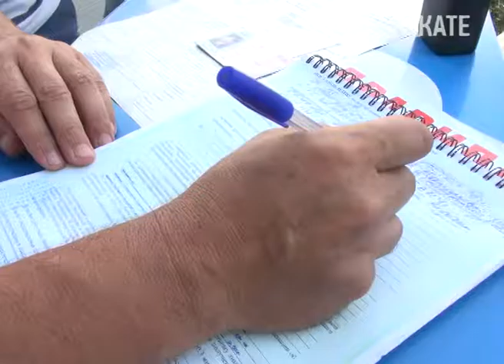В Сочи оптимизируют организацию дорожного движения. Новости Сочи Эфкате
С целью обеспечения безопасности на дорогах, в Сочи прошли рейдовые мероприятия. Особое внимание-к работе туристических автобусов.
Сочи. Новости.
Телеканал Эфкате.